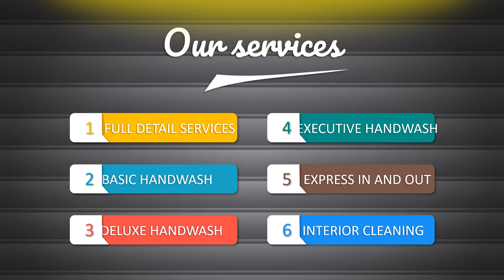Contoh Video Animasi mobil daihatsu, taruna, Fortuner, Ayla, Mobillio, Mobil Toyota Yaris, KIA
Contoh Video Animasi mobil daihatsu, taruna, Fortuner, Ayla, Mobillio, Mobil Toyota Yaris, KIA. Video berikut adalah video company profile perusahaan digital. Nama perusahaan di video ini hanyalah fiktif belaka. Hanya sebagai contoh saja.